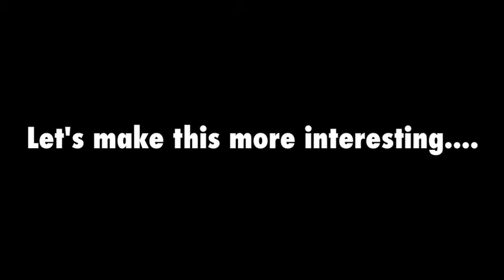Middle School All-Nighter Nov 21st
Our Middle School All-Nighter is coming up on November 21st! Make sure to fill out the release forms and turn those into the Student Ministry Office with $32! Click the link below for the release forms.